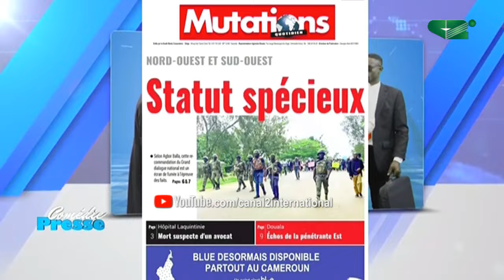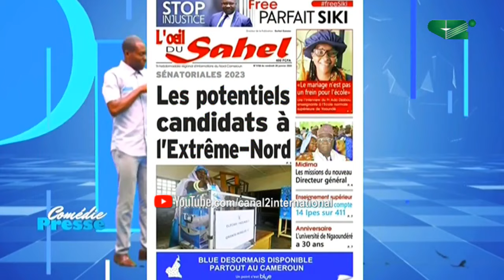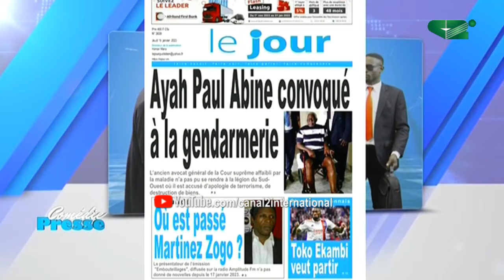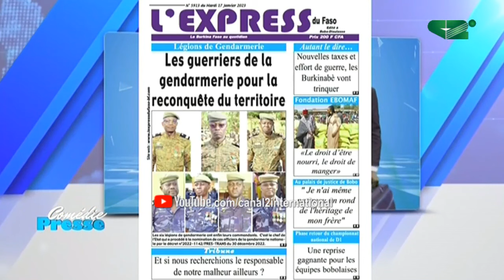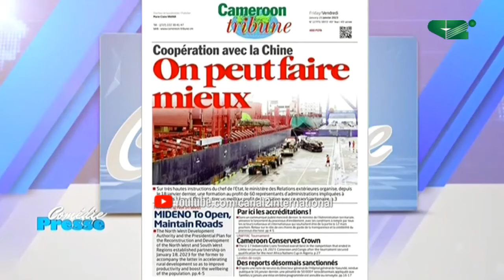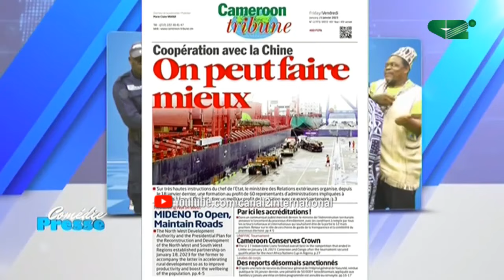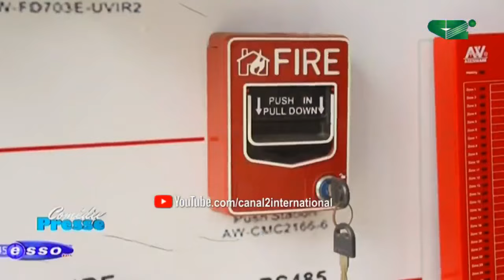🚨PRESSE AFRICAINE: Que du vagabondage ! ( COMEDIE PRESSE du Samedi 21/12/2022 )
COMEDIE PRESSE du Samedi  21/12/2022

THEMES:
-  PRESSE AFRICAINE: Que du vagabondage !
- VOL D'ARGENT CHEZ LES HAUTS COMMIS DE L'ETAT: Contrôles inopinés comme solution ?